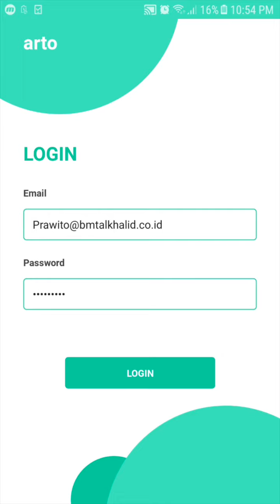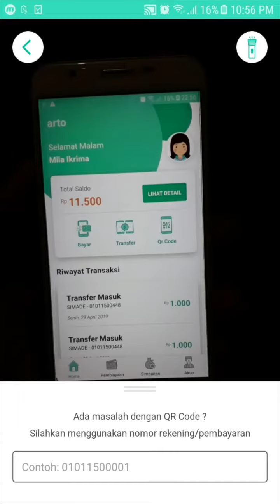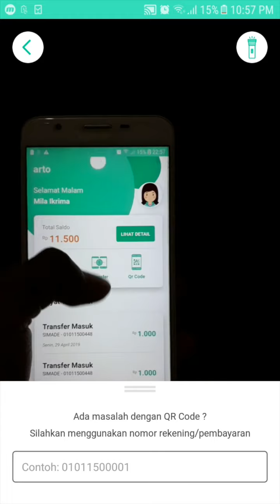Arto App - pembayaran dan transfer lebih mudah dengan scan QR Code menggunakan aplikasi arto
Arto App adalah mobile aplikasi yang dikeluarkan oleh BMT Al Khalid bersama prawito.com untuk memudahkan transaksi nasabah. Dengan arto app ini, nasabah dapat dengan mudah melakukan pembelian atau pun transfer dengan hanya scan QR Code.
Dengan adanya arto ini masyarakat diharapkan lebih mudah lagi bertransaksi secara mobile.
Mari bergabung dengan BMT Al Khalid.